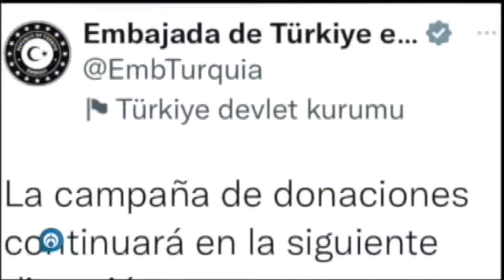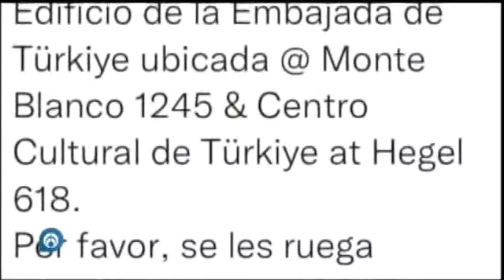Los niños del terremoto en Turquía🇹🇷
Los niños del terremoto en Turquía🇹🇷 en LosColoresDelMundo con @LauPerezCisnero AbriendoLaConversacion en @Radio_Formula📰🗞️🎙️📺📻